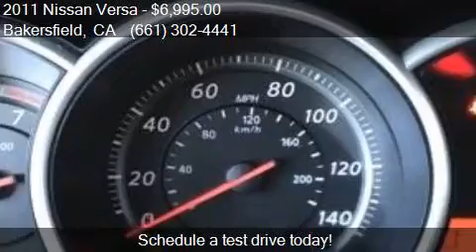2011 Nissan Versa 1.8 S 4dr Hatchback 4A for sale in Bakersf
This 2011 Nissan Versa 1.8 S 4dr Hatchback 4A is for sale in Bakersfield, CA 93313 at Bakersfield Hyundai.

Engine: 1.8L I4
Transmission: Automatic 4-Speed
Color: Fresh Powder
Mileage: 100891
Contact Bakersfield Hyundai 5300 Wible Rd Bakersfield, CA 93313 to test drive this 2011 Nissan Versa 1.8 S 4dr Hatchback 4A today.